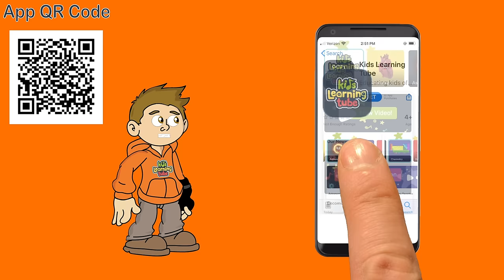Uranus' 5 Largest Moons | Space Explained by KLT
Learn about Planet Uranus and its 5 Largest Moons with this planet song about Uranus.